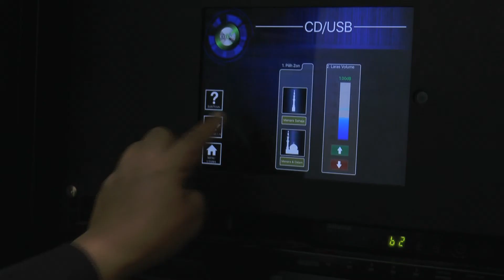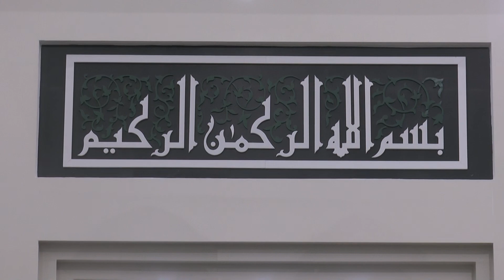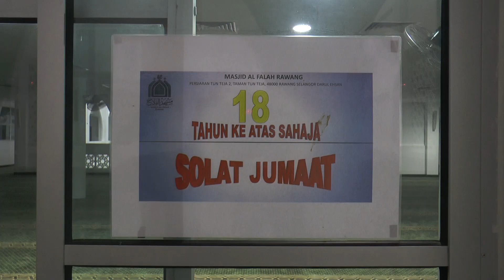Operasi Masjid Sepanjang PKP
Siaran MalaysiaHariIni MHI TV3 30 April 2020

Akibat penularan wabak COVID-19 di Malaysia, masjid dan surau di seluruh Malaysia tidak dapat beroperasi seperti biasa dan rakyat yang beragama Islam digalakkan solat di rumah masing-masing sepanjang PerintahKawalanPergerakan dijalankan.